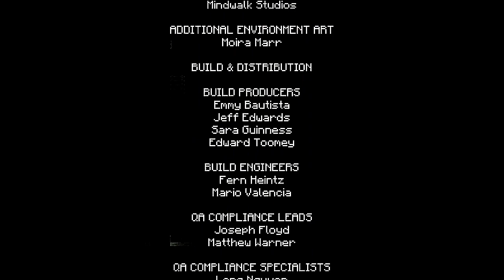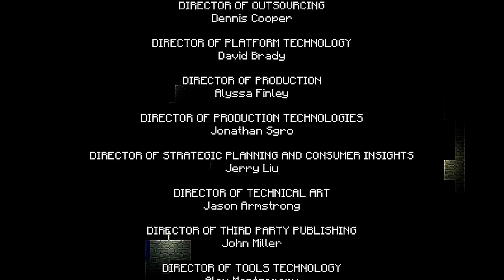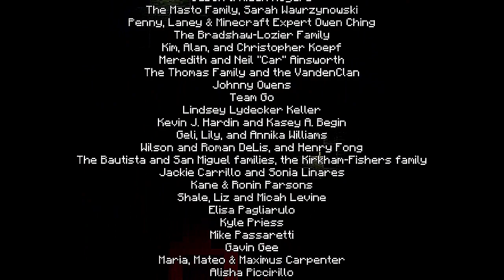(Female) Minecraft Story Mode - Assembly Required full no commentary playthrough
This is just an alternate no commentary long-play video of Minecraft: Story Mode Episode 2 - Assembly Required.

Main Menu - 0:00
Intro - 0:17
Chapter 1 - 1:21
Chapter 2 - 4:24
Chapter 3 - 16:18
Chapter 4 - 43:47
Chapter 5 - 45:57
Chapter 6 - 50:56
Next time on MCSM - 58:45
States & credits - 59:51